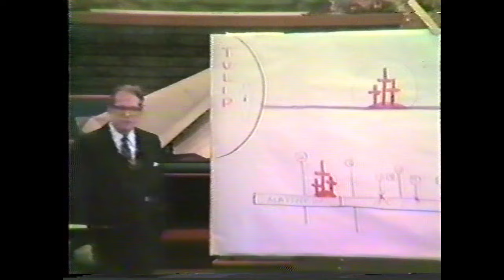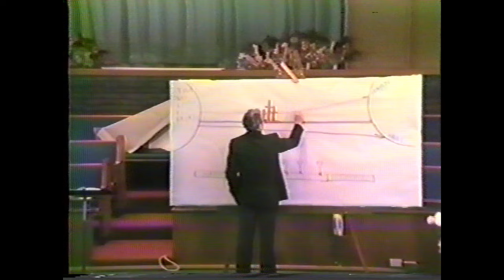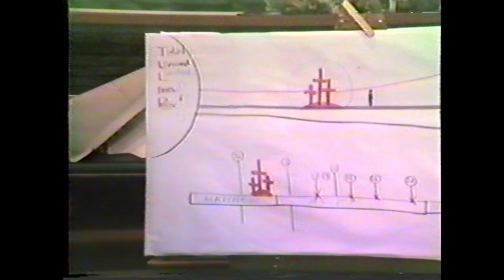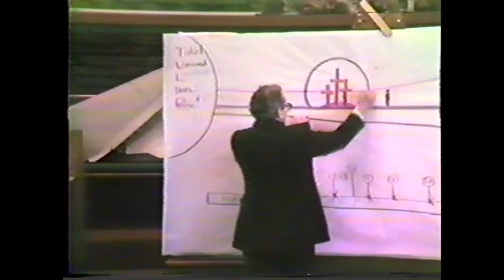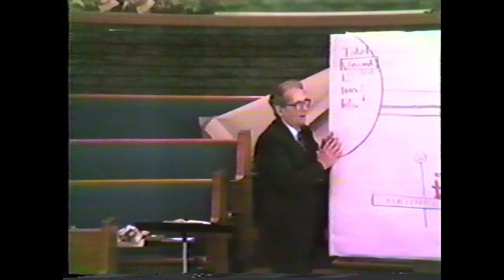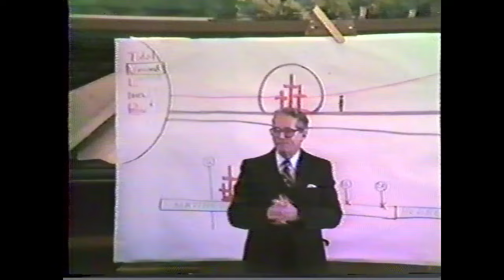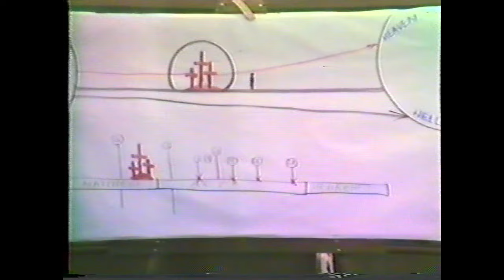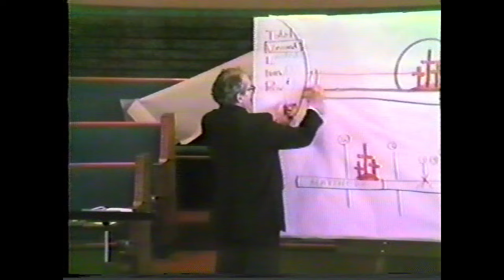Peter S. Ruckman - The Heresy of Calvinism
Converted from an old Betamax video tape - Video O.K., Audio good.